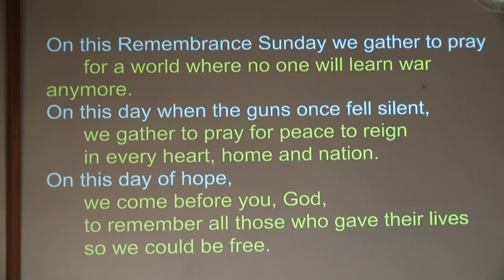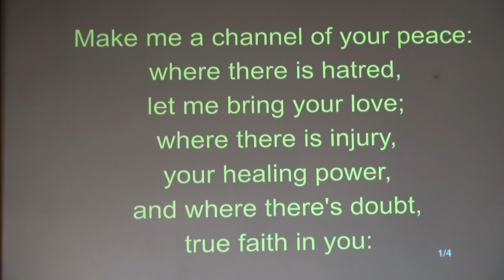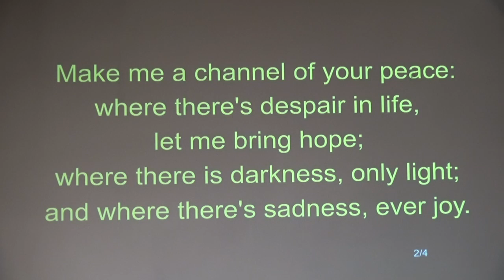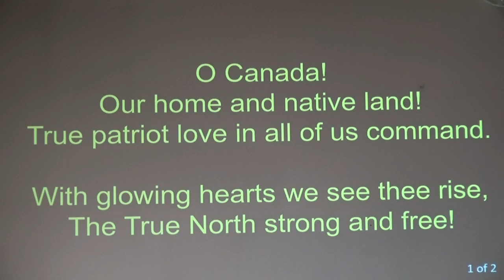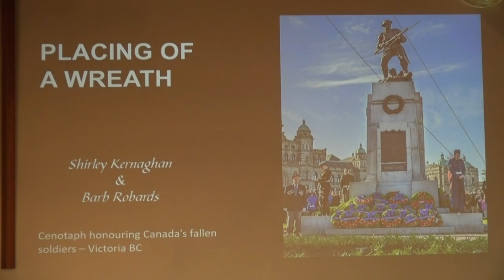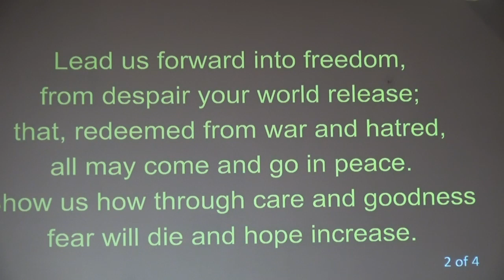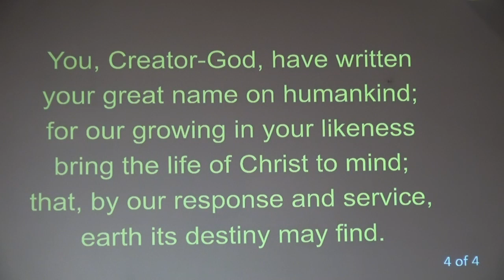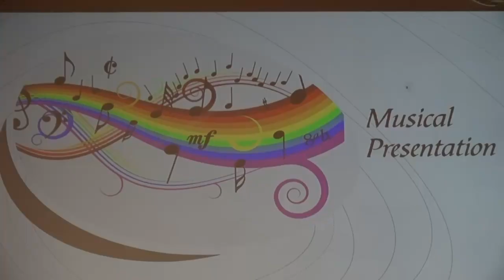Worship Nov 8, 2020.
A virtual service of prayer, scripture, reflection and music for Remembrance Sunday at Trinity United Brandon.